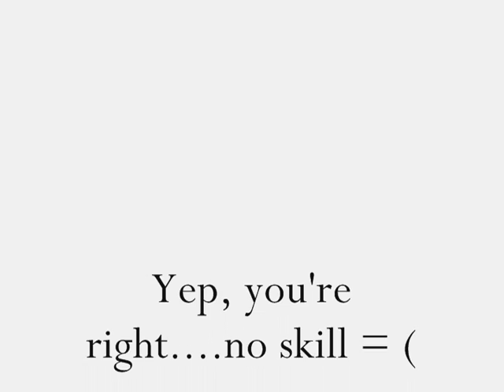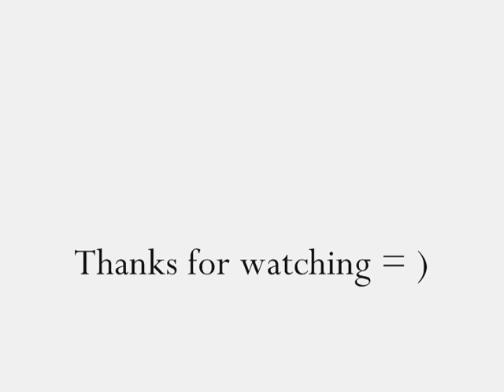Marinalya 2v1 Rated Arena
Marinalya, 2v1 rated Arena games.  Doomhammer server, Nightfall battlegroup.  Not much, just an hour or so of 2v1 games.  I finished 18-16 with a 1540 rating.